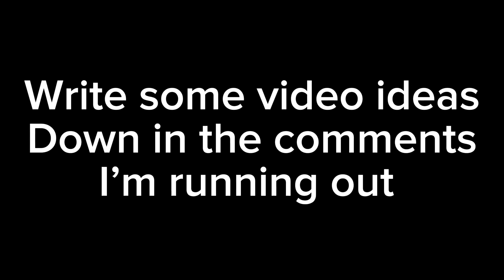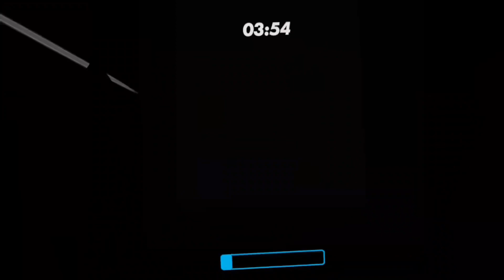SCP 096 HAD ME AND MY FRIENDS SCREAMING! - Ignited SCP 096 Rec Room VR